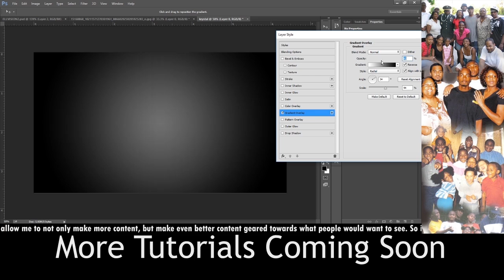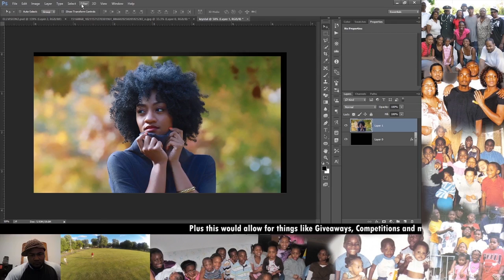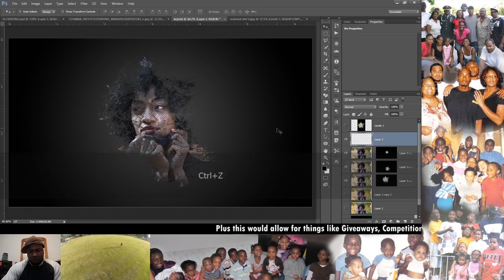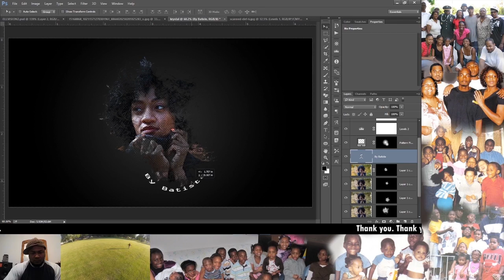Photoshop 2017 - Halftone Splash Effect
In this Halftone Splash Effect video we'll see how to transform an image using Scanned textures and Patterns in Adobe Photoshop.

➤➤IMPORTANT: All stocks are used for preview and tutorial purposes only. If you want to use it you need to read the rules from the owners of this stocks.

Extras::::::

Producer
Engineer
Videographer